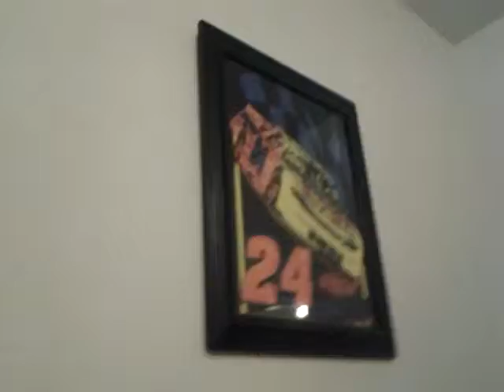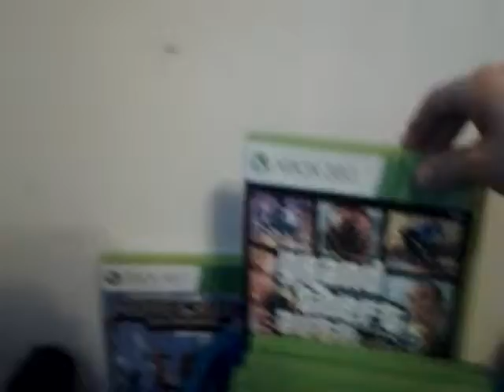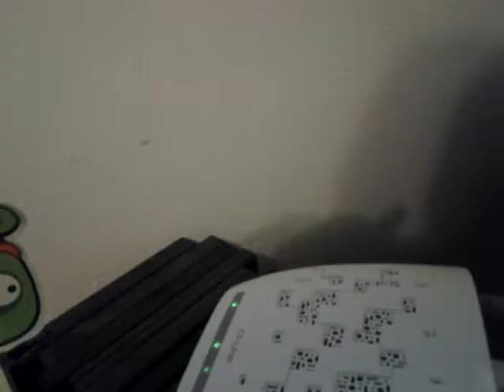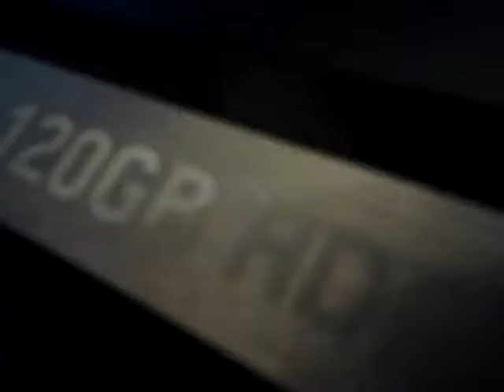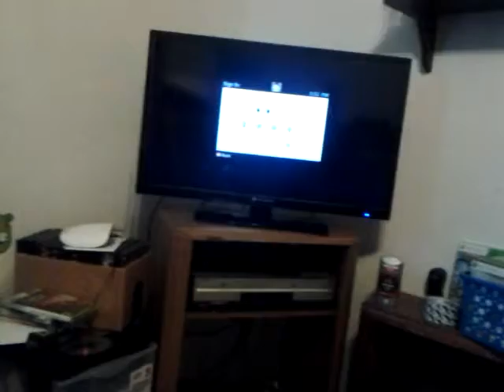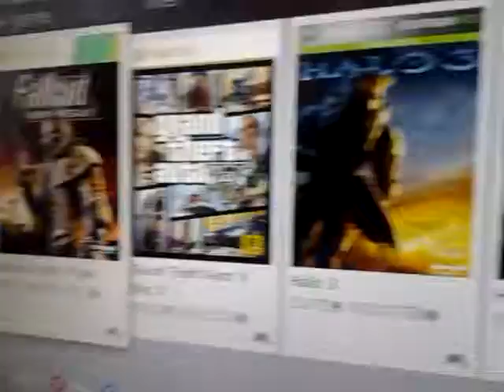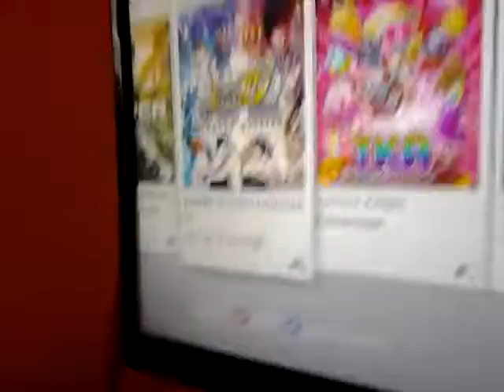Beginner gaming setup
Specs to pc 3 gb of ram don't know the rest